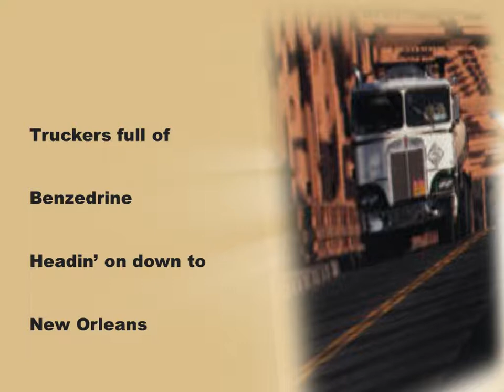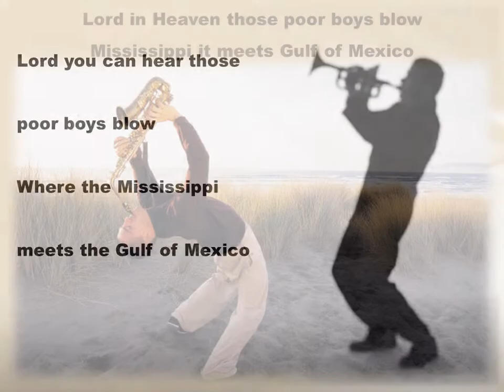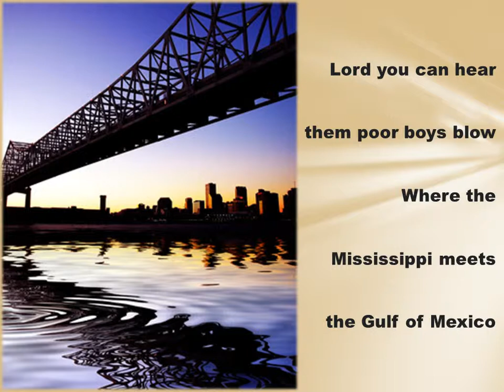Down to New Orleans * Mystic Cowboys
(Down to) New Orleans was written by (Boone) Daniel Johan Johnson and performed by The Mystic Cowboys on the Harmonica Winds album.  The songs on this album are: Nemo Nightmare, Down to New Orleans, Play Pretty Music, Clouds are Water, Water Wind and Hail, As it Snowed, Circle Song, Stoplight for Christmas, Keep Your Soul Strong, Chase the Light, The Rounder and the Princess, Buzzy and Grandpa, Brown Like the Old Wild West, Ft Pierre Blues, Save the World, Valentine, The Best Cowboy for Her.